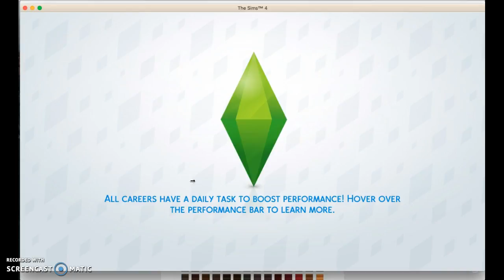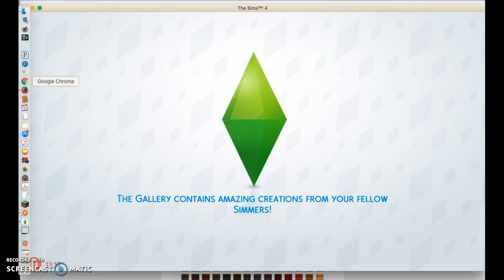Sims 4 Let's Play l Meredith. {EP 1}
Meredith is a young teen with a tought backround. She is trying to deal with that with her best friend and sister, and also with dealing with everyday struggles of a teen.